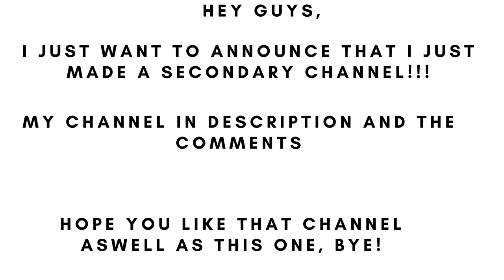I have an announcement !!!